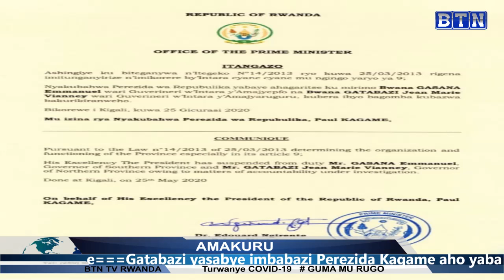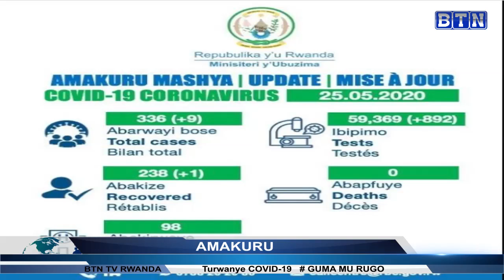Ba guverineri babiri Gatabazi na Gasana begujwe na perezida Kagame kubera ibyo bakurikiranweho